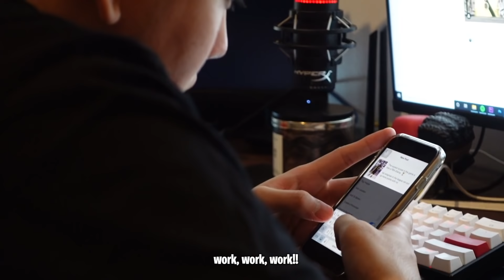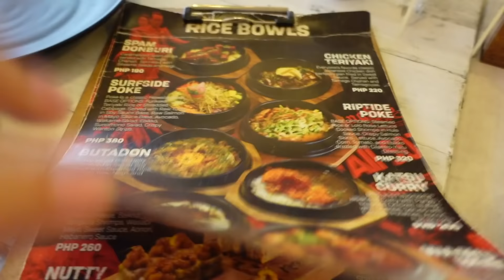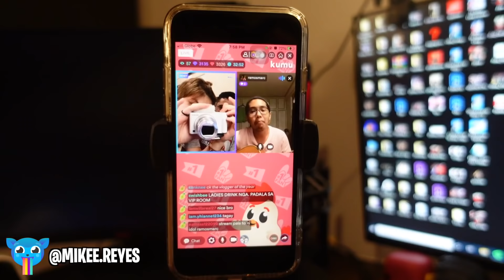BIRTHDAY KO, PERO AKO ANG MAGREREGALO SAINYO?!?!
Follow @mikee.reyes on KUMU, and see yall soon!